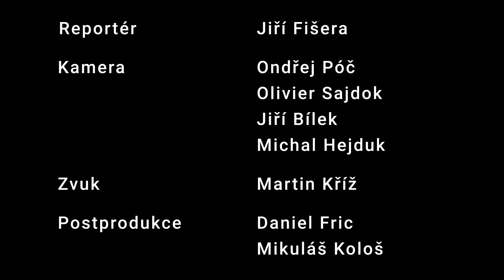Psychologie musí pracovat s nejnovějším poznáním - Jana Zapletalová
Co vás vedlo k účasti na dnešní probíhající konferenci o vzdělávání? Jak náročné je stát se psychologem? Je důležité mít na školách přítomné psychology? Hostem dalšího rozhovoru je psycholožka Jana Zapletalová. Rozhovor vznikl v rámci konference o vzdělávání z Ústí nad Labem. Moderuje Jiří Fišera. Připravil Mediální dům Preslova.